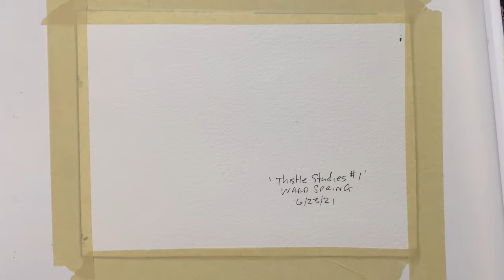Naia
Three dolphins swim in the waters off Waikiki, Oahu, Hawaii. My friends are on vacation and sending photos of their tropical adventure.

Paint time: 12 minutes